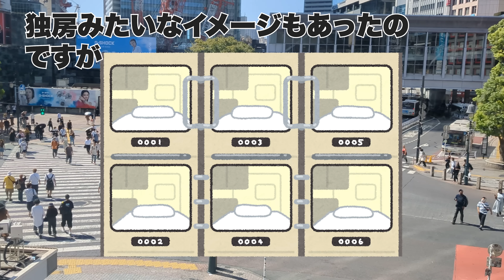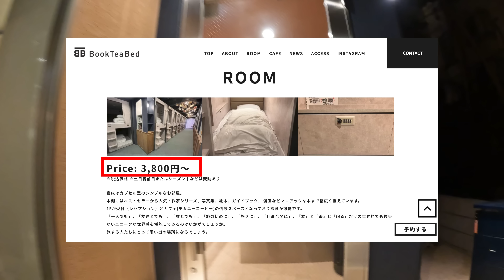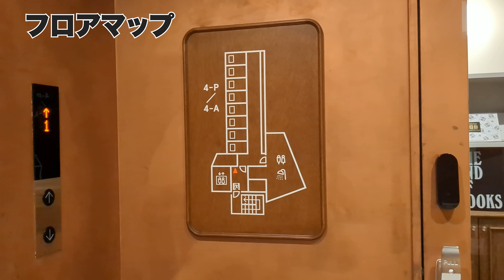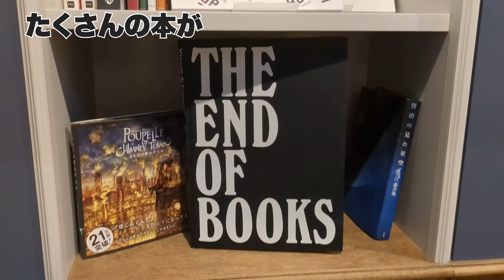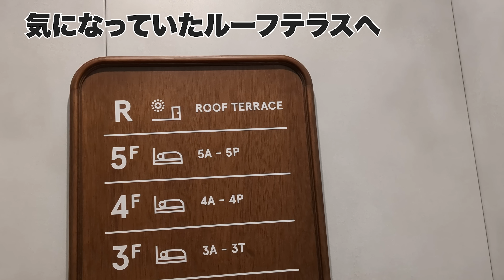女1人カプセルホテル初体験！渋谷で1泊3,800円〜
こんにちは！海子です。
先日渋谷でカプセルホテルに泊まったのですが、結構面白かったので動画にしてみました。
今回泊まったのはBook Tea Bed SHIBUYAというカプセルホテルです。

@TatsuoUmiko でも動画を配信しています！

📷撮影機材
🔻Pixel 6

Emojis
icon by Icons8